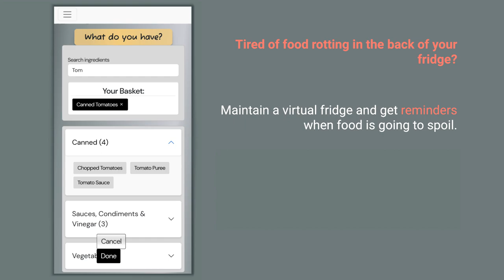FridgeSpace: Web Application for Food Management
Maintain your virtual fridge and get reminders for products, which are about to spoil. Search for recipes, which are the most relevant to you. Reduce your food waste, save the planet and your money!

Adam Allsebrook
Richard Johnson
Oliver Thomas

Source code and the application not yet available due to the IP rights restrictions of the University.